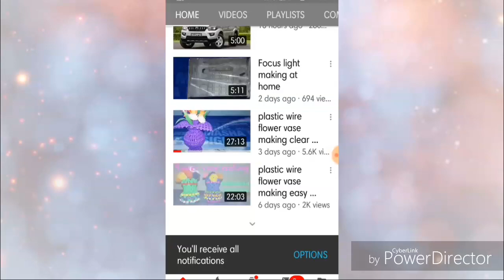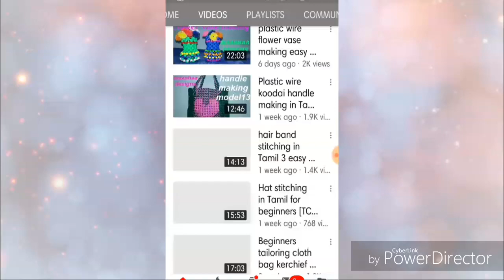One roll biscuit knot basket for beginners